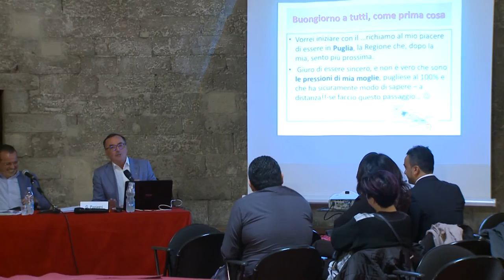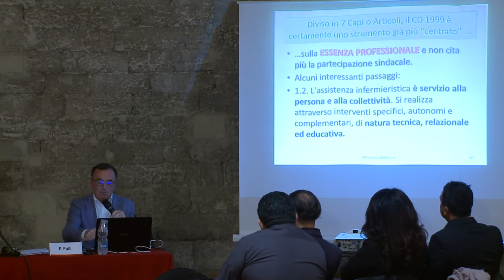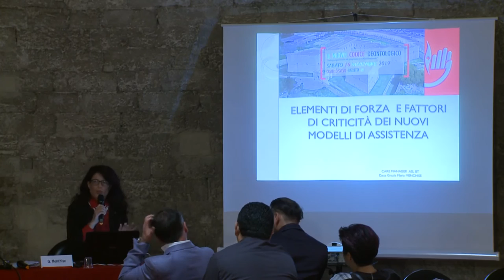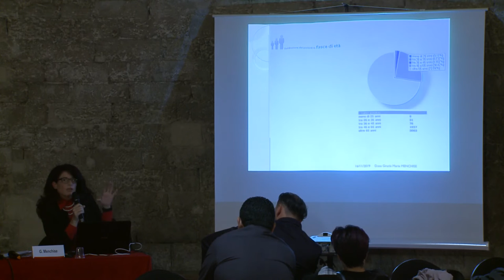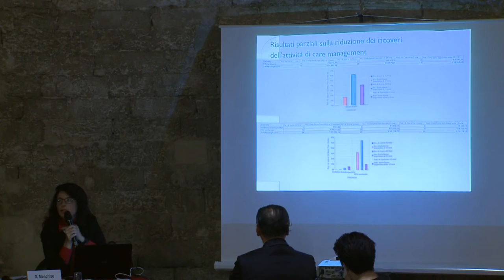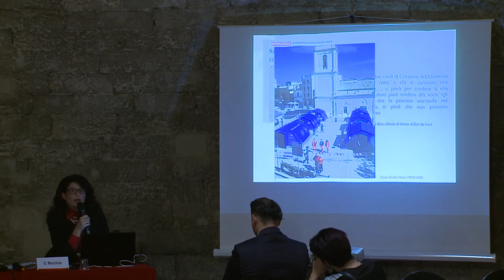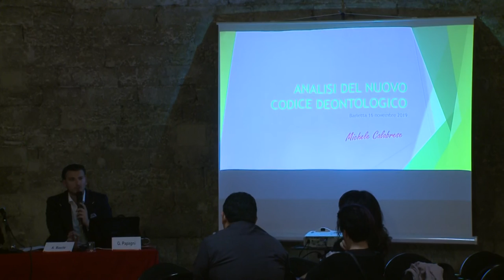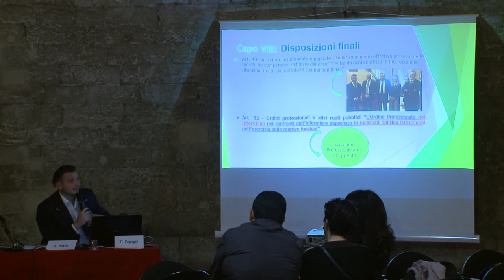Evento formativo sul nuovo Codice Deontologico degli infermieri del 16 novembre 2019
Presentato a Barletta lo scorso 16 novembre il nuovo Codice Deontologico degli Infermieri, un vero e proprio vademecum per tutta la comunità professionale che ripercorre tutti e 53 articoli contenuti in VIII Capi che muovono l'agire di ogni infermiere concentrandosi, in particolare, su quelli più delicati e complessi: i principi e valori professionali, la responsabilità assistenziale, i rapporti professionali e con le persone assistite, la comunicazione e organizzazione, la libera professione.

Un patto esplicito dei professionisti con la società e i cittadini, il più importante atto di autoregolamentazione, ecco cos'è il nuovo Codice Deontologico degli infermieri che, a dieci anni dalla versione precedente, è stato finalmente rinnovato.

Ospiti dell’evento sono Barbara Mangiacavalli, presidente della Federazione Nazionale degli Ordini delle Professioni Infermieristiche (FNOPI), Basile Angela (docente di etica e deontologia e parte del gruppo di lavoro della FNOPI che ha elaborato il codice deontologico), Falli Francesco (vicepresidente OPI La Spezia), Calabrese Michele (presidente CNAI BAT) e Grazia Menchise (infermiera ambulatorio cronicità BAT). A condurre l'evento è stato il Direttore di Teleregione Salvatore Petrarolo.